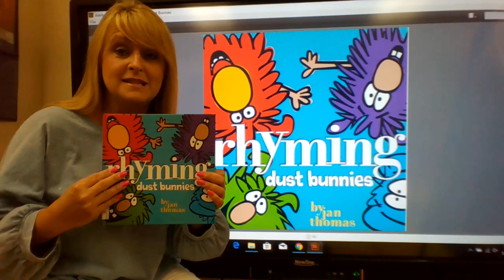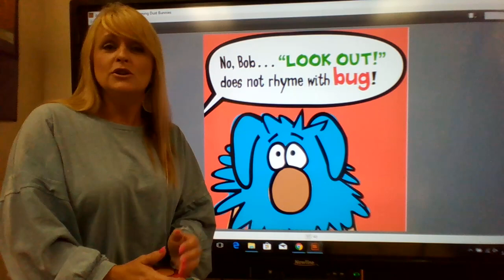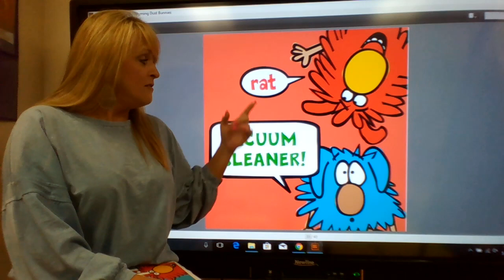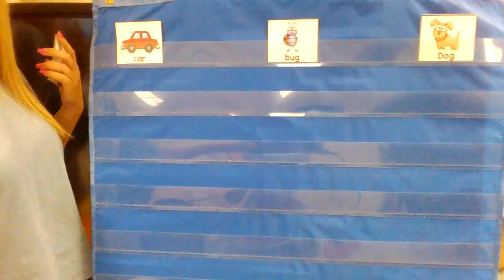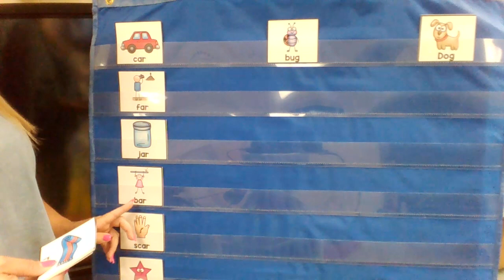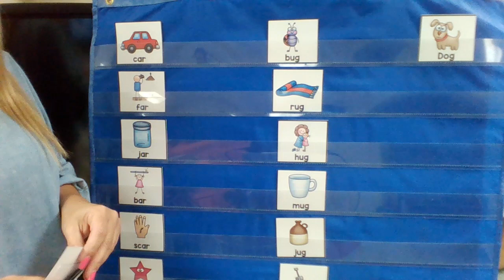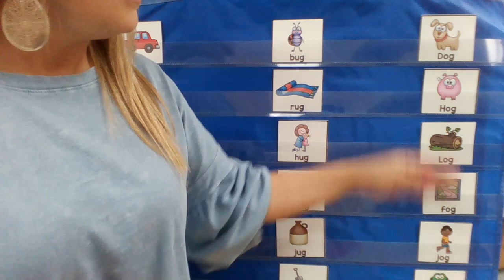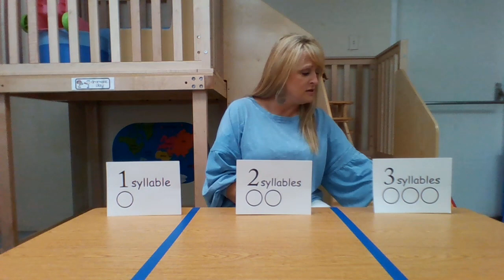Pre K ELA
GCSD Summer Learning Video Pre K ELA